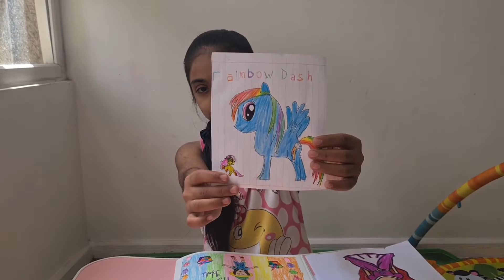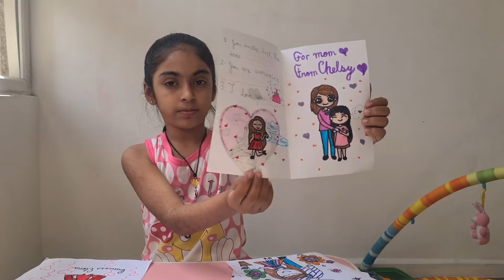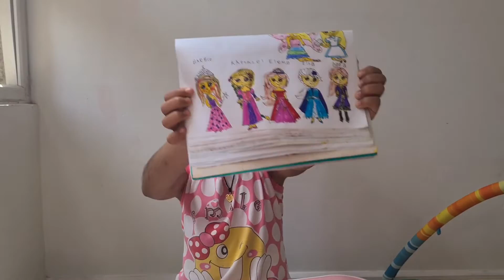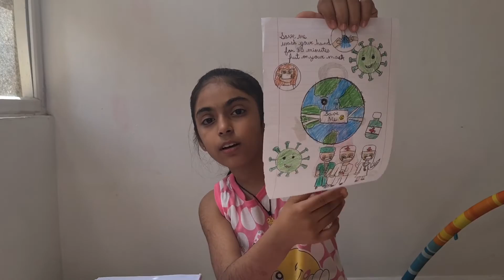Drawings made by Chelsy Raisinghani 🥰🥰